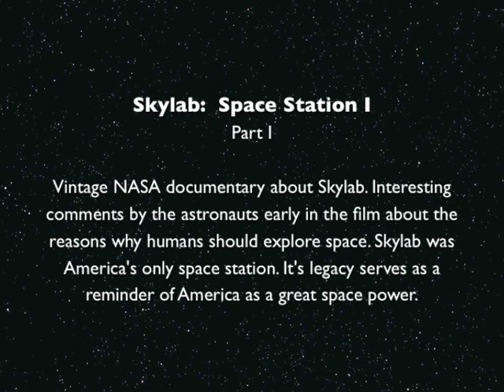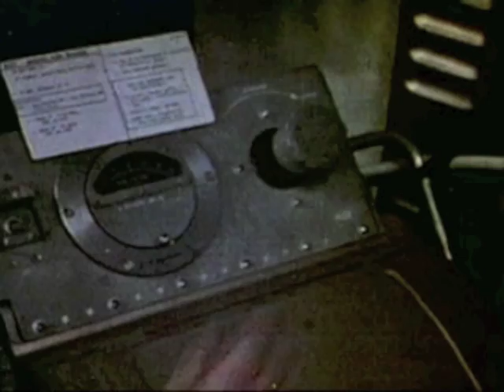Skylab Space Station 1 Part I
Vintage NASA documentary about Skylab. Interesting comments by the astronauts early in the film about the reasons why humans should explore space. Skylab was America's only space station. It's legacy serves as a reminder of America as a great space power.